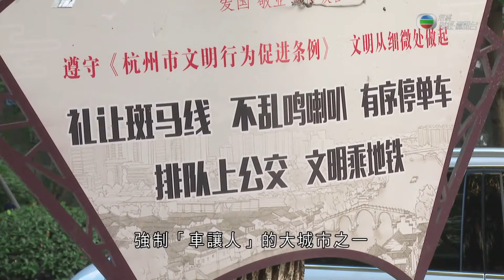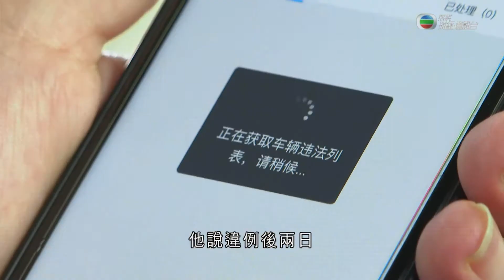【《與時代共舞》 第二十二集：步步為營】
一二三紅綠燈，過馬路要小心。但如果沒有紅綠燈?「以前是人等車，現在車等人，我們老人過馬路覺得不緊張。」在杭州的斑馬線就算沒有紅綠燈，大部分車輛都很禮讓會讓行人先過，「其實我們並不是想他們讓我，就讓他們走，他們還是會停下來給我們示意讓我們先走。」

一直以來國內馬路如虎口，人車互不相讓，這種現象被形容為「中國式過馬路」，為了減少交通意外，杭州是率先強制「車讓人」的大城市之一，駕駛者在斑馬線不讓人要罰一百元人民幣，兼扣三分，高春在杭州做職業司機，經常會開著手機導航，「三百米處有違章和闖紅燈拍照，我願意陪你做一切事，除了違章。」舉頭三尺有「天眼」，杭州每個路口都有鏡頭抓違例司機，高春說，開車要步步為營：「以前的鏡頭你只能看到這輛車，有可能看到車牌，現在的監控是這樣，你整個駕駛員的臉都拍得清清楚楚。」他說違例後兩日，會自動收到短訊罰單，用電子錢包交錢，如有不服可到交通部翻看天眼片段，無法抵賴。高春說：「馬路邊你經常會看到大媽，有些小朋友跟你豎大姆指，那個時候你就感覺很開心，最好就是所有監控都撤掉，大家都遵規守矩。」